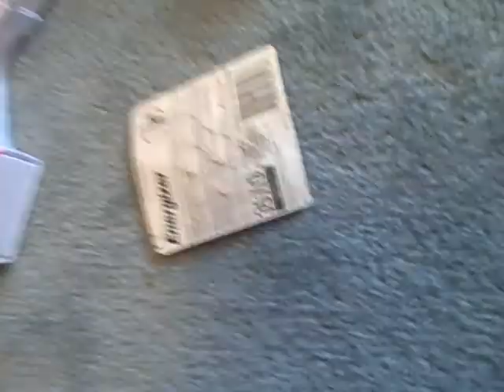zhu zhu pets